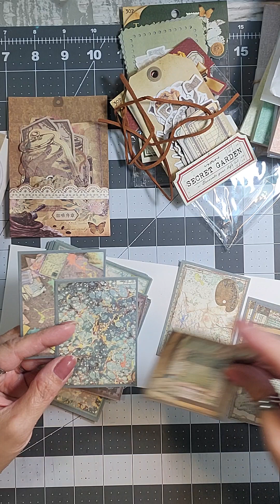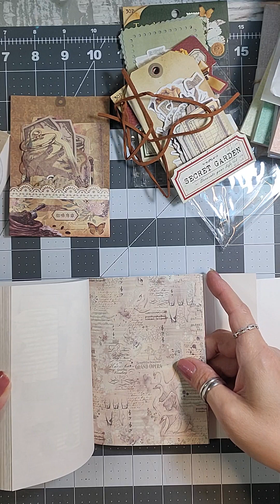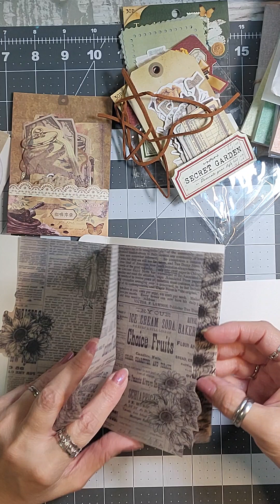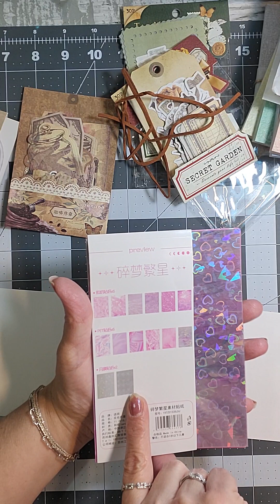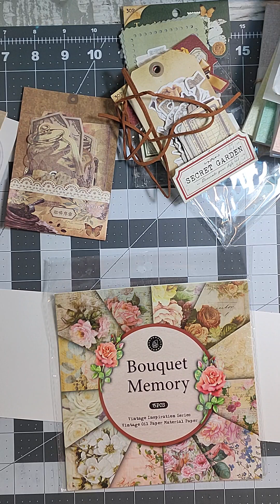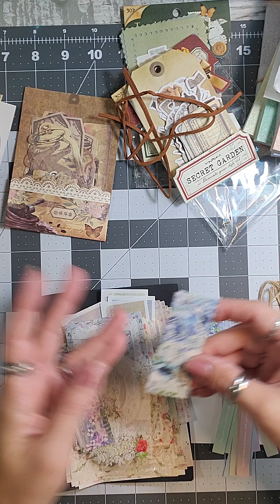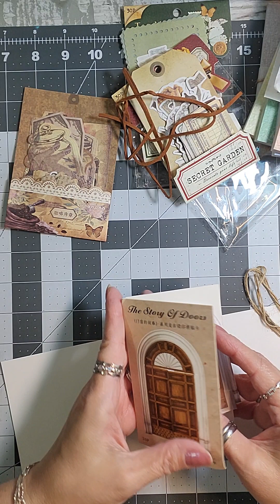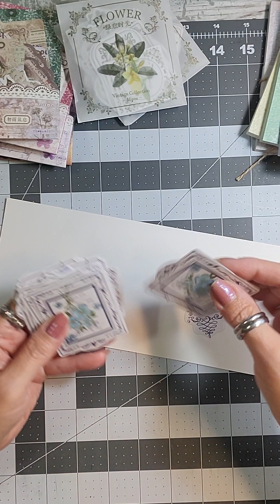Large Temu haul not sponsored